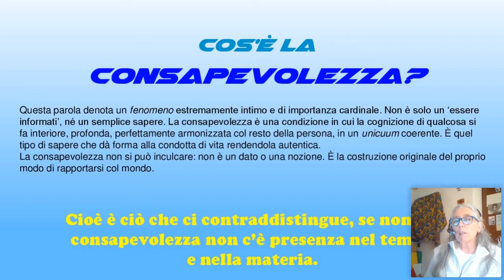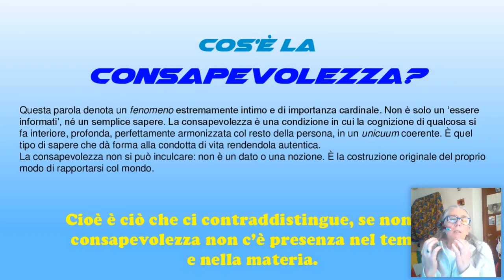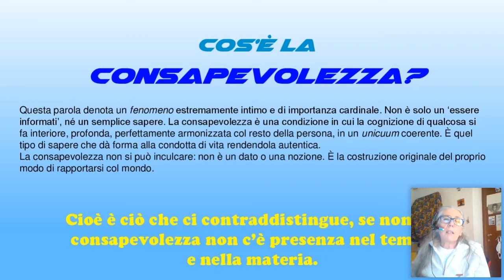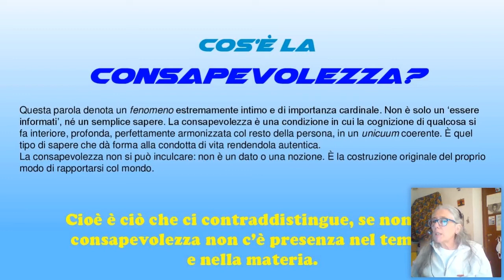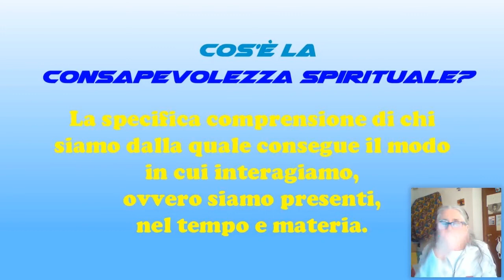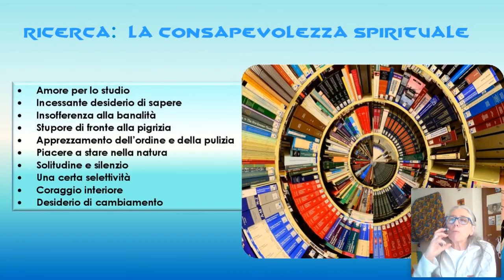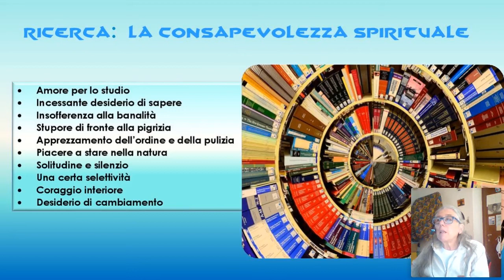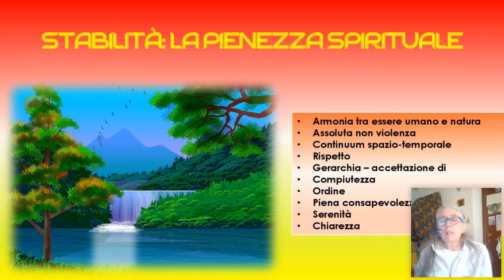IL VIAGGIO DELLA CONSAPEVOLEZZA 1° parte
A cura di Marina Evangelista. Seminario on line 20 aprile 2020. In questo seminario viene illustrato lo straordinario giaggio che compie l'anima, il suo viaggio attraverso il tempo, la trasformazione della consapeevolezza, l'impatto della materia, l'energia che torna e ritorna al suo punto di origine. Segue una seconta parte. Questo seminario fa parte della ricca offerta di corsi, seminari e meditazioni guidate che la Brahma Kumaris ha offerto gratuitamente durante la crisi virale della primavera 2020.